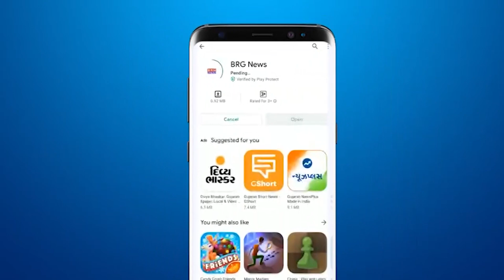करजण के फतेपुरा से गुज़रती नर्मदा नदी में से दो जुड़वा बहेनो की लाश मिलनेसे हड़कंप